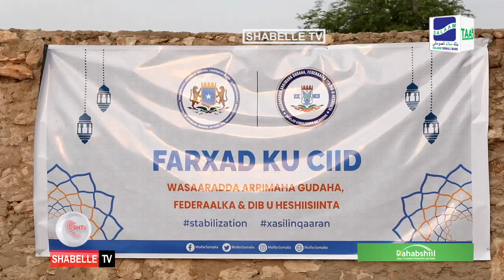Wasiir Axmed Fiqi oo barnaamijka “Xorriyad ku afur” ku soo gebo-gebeeyay Degmada Baxdo.